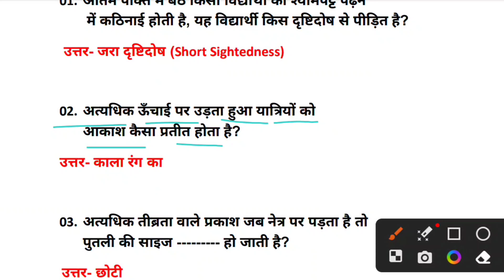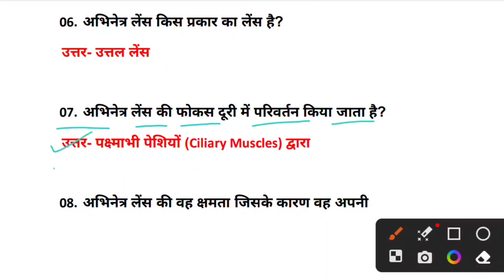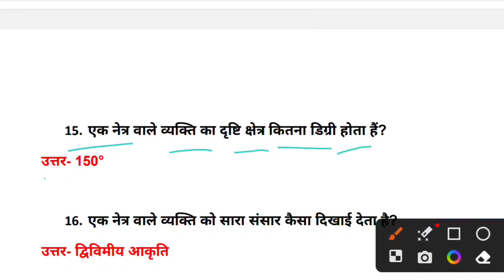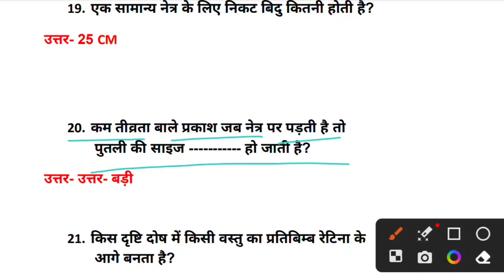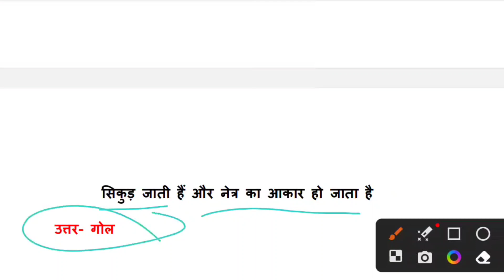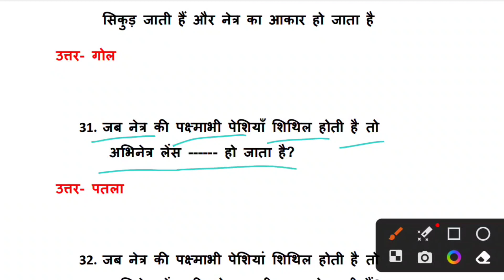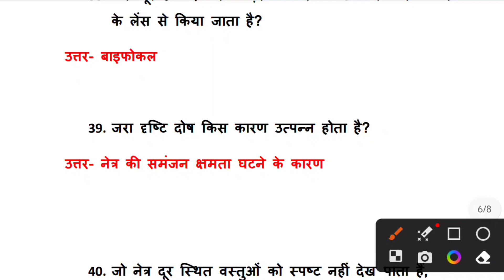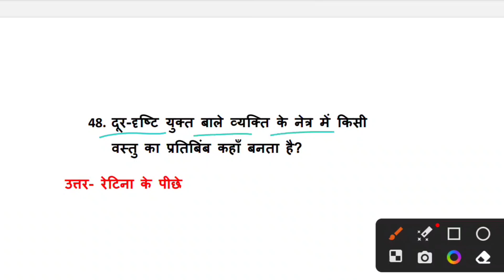मानव नेत्र महत्वपूर्ण प्रश्न | manav netra mahatvpoorn prashan | Gk Questions | science Questions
science gk

science gk 1000 science gk in bengali

science gk question 2019 science gk questions in english

science gk questions and answers in

science ak for haryana police